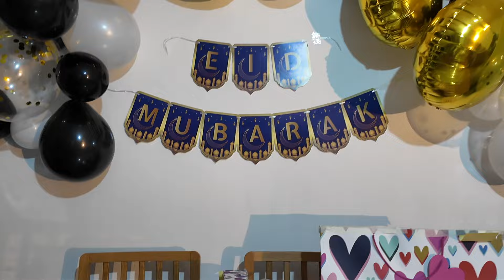Eid Day 2024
Hi Guys! I just wanted to share a few moments from our Eid Day! It's been very busy lately, so I put together a short video for all of you to enjoy! I'II see you in my next video! Bye!